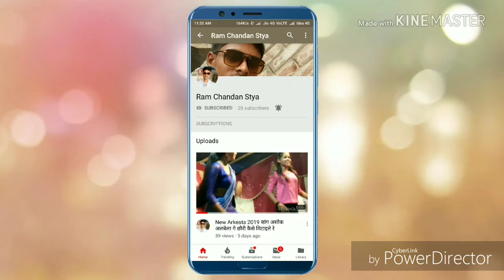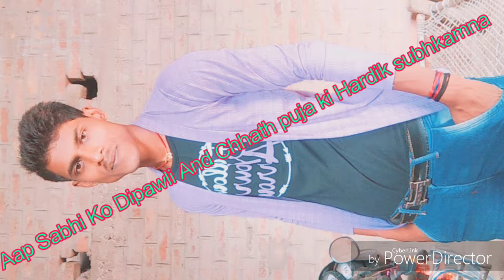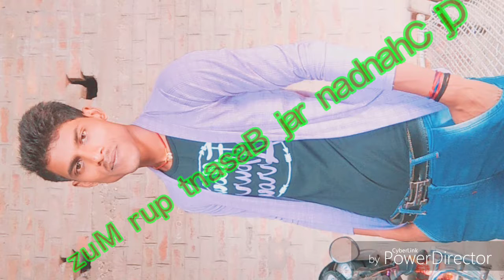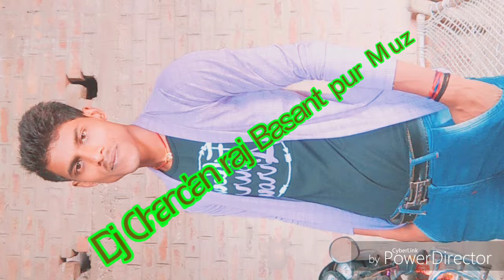Dj song अवधेश प्रेमी का Hamhu jaim mai chhathi ghate Chhath song new 2018 ka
Awdhesh premi ka Chhath song 2018 Dj Chandan raj Basant pur Muz